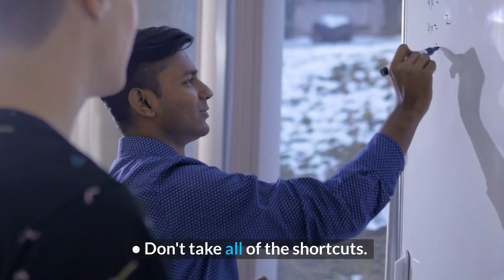The MOST Motivating and Inspiring Minute of Your Life! | Stan Toler motivation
Motivational and inspirational videos can be a great source of inspiration for people. They can help you to gain knowledge about the world, find your purpose in life, and improve your day-to-day life.

People often use these videos to boost their day or improve their knowledge of the world by learning new languages, boosting their career, or even to learn how to date someone better!

Many people have had their hearts broken in the past, but if you're still aching after your heart was smashed to pieces, this video is for you. This motivational piece discusses the importance of staying positive and always looking forward to good things coming your way.

A motivational speaker who has been in the business for more than three decades, Stan Toler shares a powerful story that is sure to inspire you. It's of a young man who was once an obese and abused child and how he climbed the corporate ladder to become one of the most respected CEOs in his field.